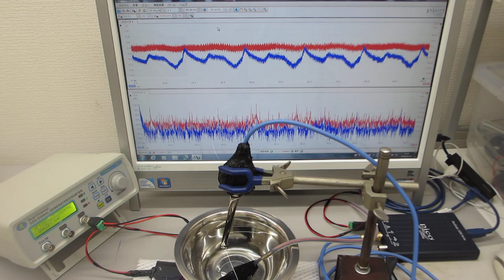超音波の非線形スイープ発振制御実験（超音波システム研究所）